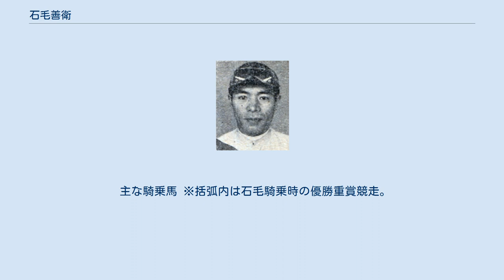石毛善衛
石毛 善衛（いしげ ぜんえい、1923年5月26日 - 2014年10月24日）は、日本の競馬騎手、調教師。
 1942年に日本競馬会（日本中央競馬会の前身）で騎手デビュー。
1947年にトヨウメ、1958年にセルローズで、それぞれ天皇賞（秋）に優勝した。
1948年に結婚するまでは「小林善衛」の名で騎乗。
1964年より調教師に転じ、1998年に定年引退。
日本中央競馬会調教師の石毛善彦は次男。
 1923年、群馬県邑楽郡大川村（後の大泉町）に、東武鉄道の職員であった小林定五郎、きぬ夫妻の長男として生まれる。
近郊には地方競馬の館林競馬場があった。
旧制館林中学1年生のころに騎手の姿に憧れ、1937年、父の知人の紹介で名騎手の評が高かった石毛彦次郎（中山競馬場）の門下に入る。
しかし1939年、彦次郎が馬に腹部を蹴られ、35歳で死去。
やむなく善衛は一時高木良三厩舎に預けられたのち、1941年に彦次郎の師である鈴木信太郎のもとへ移った。
 太平洋戦争さなかの1942年9月12日に騎手デビューし、翌日に初勝利を挙げる。
このころは障害競走に数多く騎乗した。
1944年に徴兵を受けセレベスに派遣されたが、終戦を経て1946年に復員。
同年秋に正規の競馬が再開されると、善衛はその第1回開催より騎手として復帰。
1947年秋には騎乗馬トヨウメで天皇賞優勝を果たした。
なお、戦前には帝室御賞典と呼ばれていたこの競走であるが、戦後の第1回競走では皇室から賞の下賜がなく「平和賞」として開催された。
この競走も当初は同様に行われる予定だったが、競走前日になって正賞である天皇楯の下賜が通達され、「天皇賞」の名称で施行された最初の競走となった。
 翌1948年、鈴木信太郎の肝煎りにより、彦次郎のひとり娘と結婚。
婿養子となり、石毛善衛と改姓した。
1958年には牝馬セルローズに騎乗し、天皇賞（秋）2勝目を挙げる。
1964年に調教師免許を取得し、騎手を引退。
通算成績は日本中央競馬会が発足した1954年以降で1005戦91勝。
 同年、中山競馬場に厩舎を開業したが、3年目の18勝を最高として以降は年間10勝前後と良績を挙げることはできず、重賞勝利も2勝に留まった。
1998年、定年により調教師引退。
調教師としては4512戦303勝（うち中央4446戦297勝）を挙げた。
 2014年10月24日、脳出血のため死去。
91歳没。
 ※以下、参考として騎手引退年に発行された『新版 調教師・騎手名鑑』記載の成績を記す。
確定した最終成績ではない。
 主な騎乗馬 ※括弧内は石毛騎乗時の優勝重賞競走。
太字は八大競走。
 主な管理馬